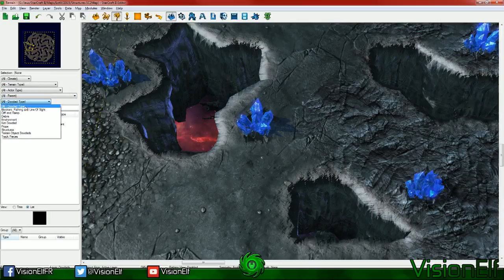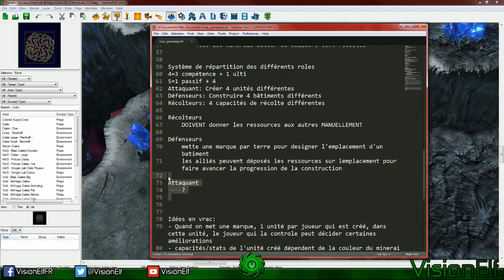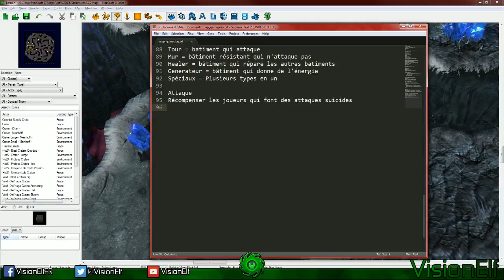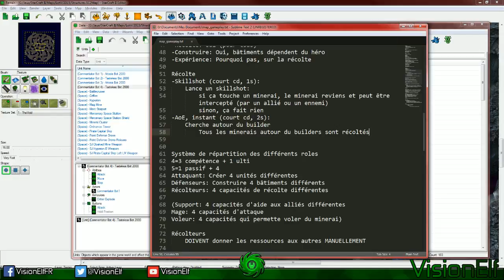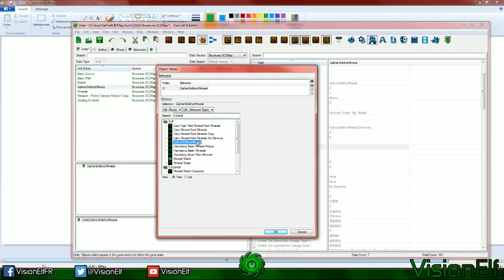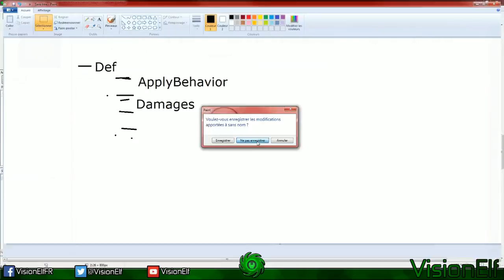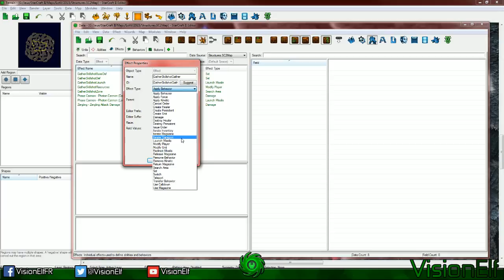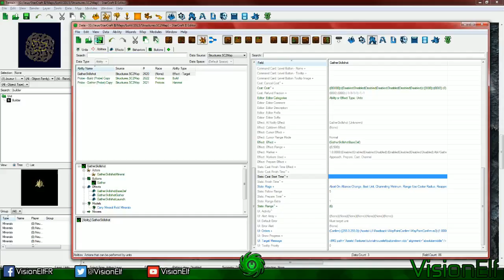FR - VisionElf - StarCraft 2 Mapping - Stream #3 - 2/3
2e partie du stream de Jeudi 19/11 à 15h - 18h